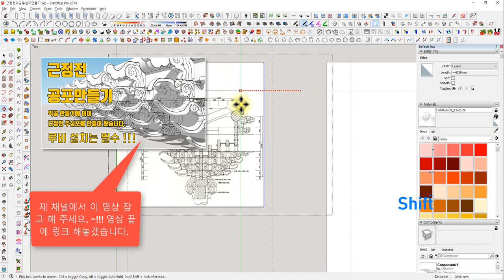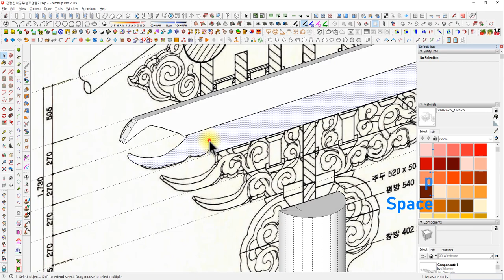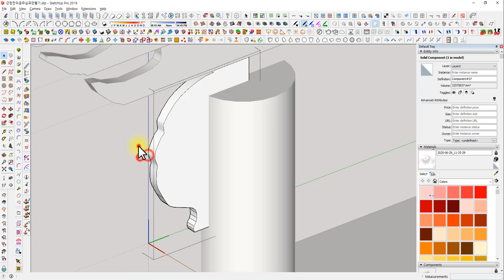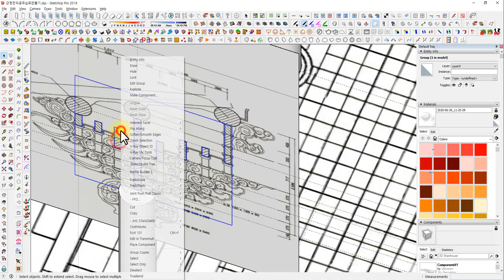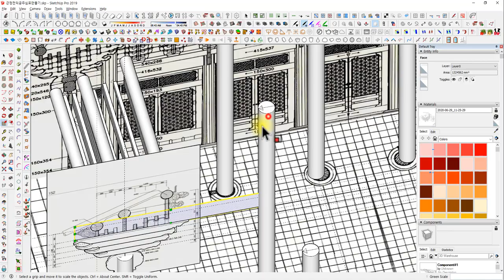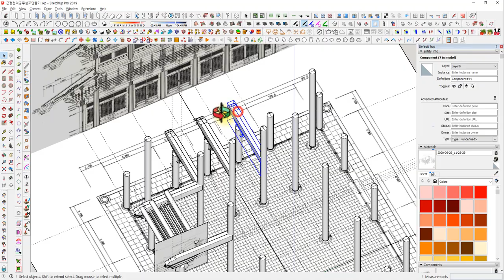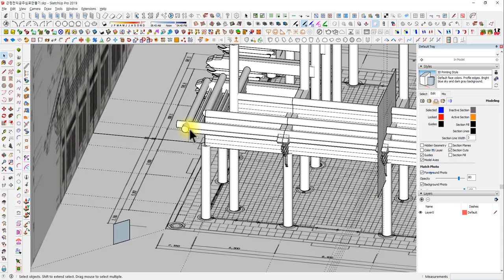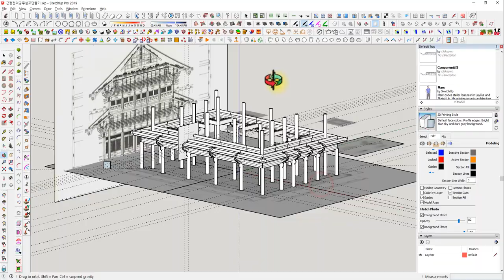UncleBucks ( 모델링예제 - 근정전 장여와 도리 배치하기 )